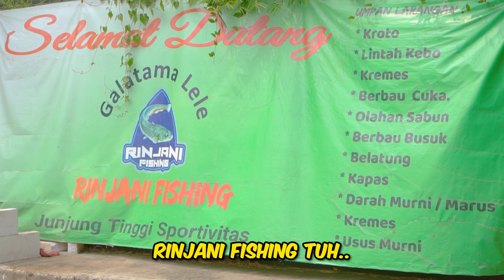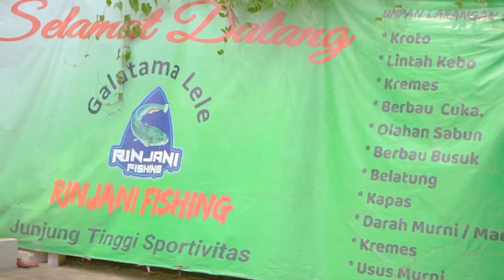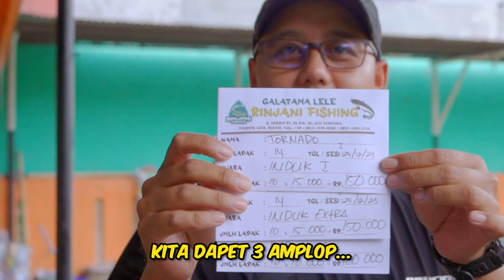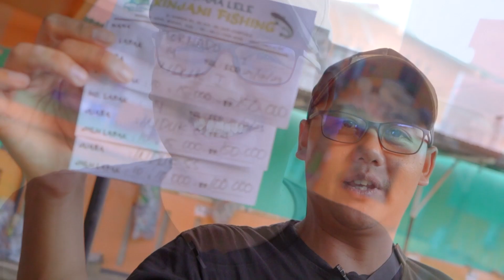PAKAI KAIL INI STRIKE TERUSSS SAMPE GAMAU PULANG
Bursa Pancing
Jl. Lodan Raya Ancol Komp. Lodan Center Blok K4-7, Pademangan
Jakarta Utara
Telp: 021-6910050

Sumber Mulia
Jl. Tongkol No. 6D
Pademangan
Jakarta Utara
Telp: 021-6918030